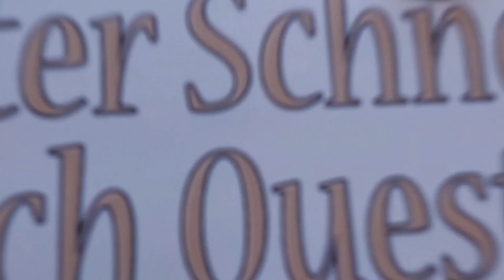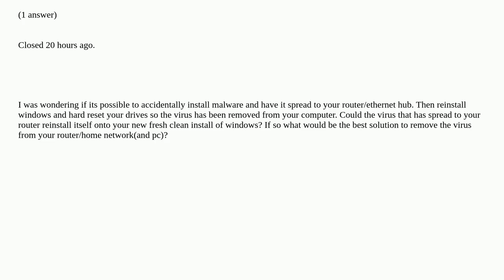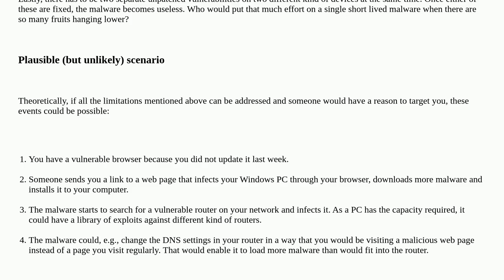Security: Could it theoretically be possible to get a virus installed through inficted router?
Could it theoretically be possible to get a virus installed through inficted router? duplicate

A special thanks goes out to the community

  ethernet malware virus router